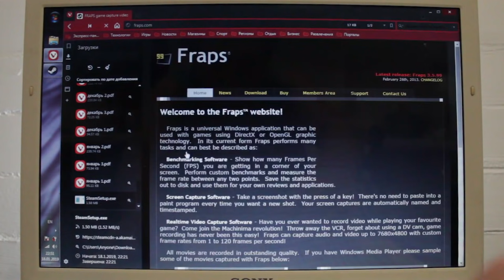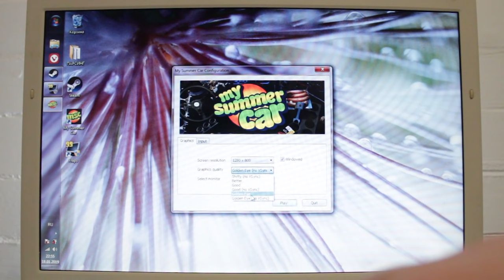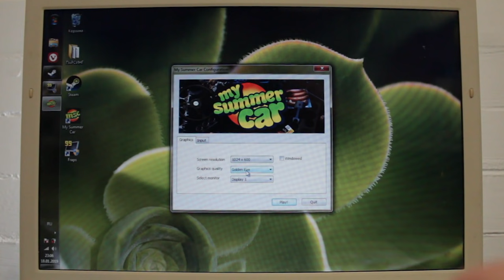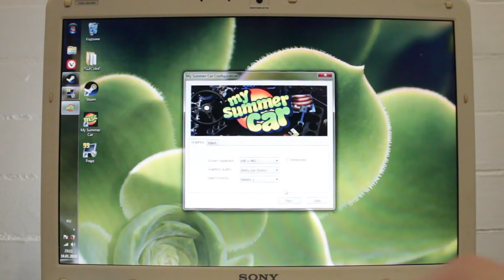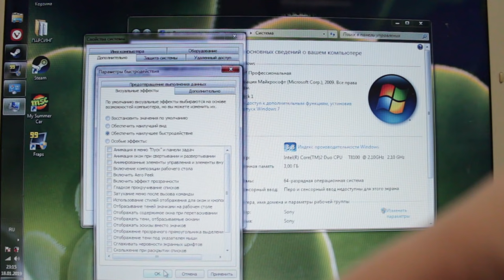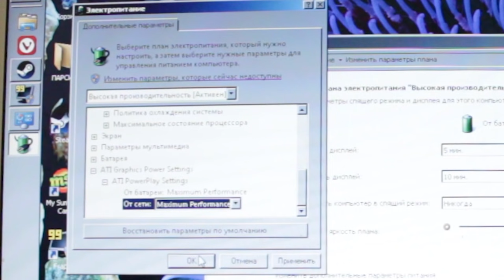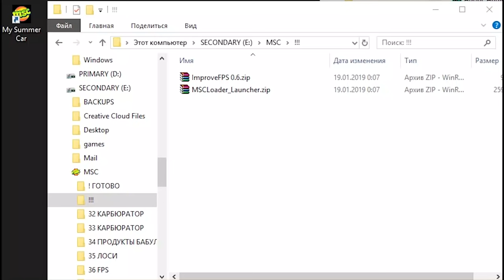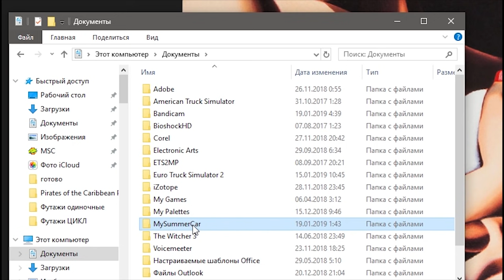My Summer Car 💚 Поднять FPS! Ставим ModLoader!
Всем привет! Вы на канале гайдов по My Summer Car! В этом видео я расскажу: 💩 Как поднять FPS. Повышение FPS.  🔧 Устанавливаем плагины и ModLoader!